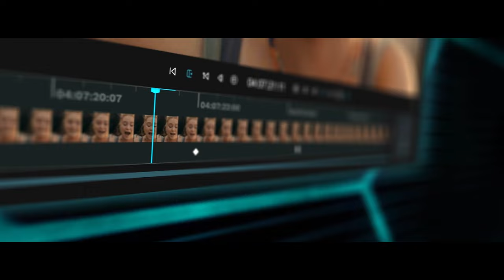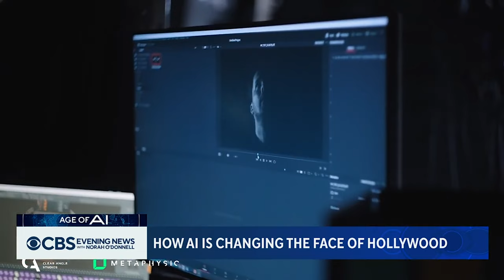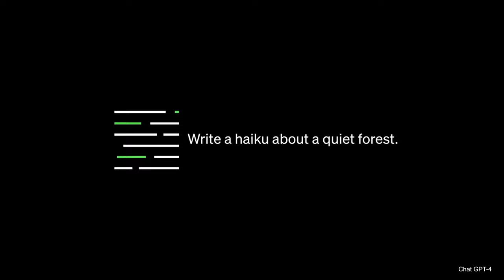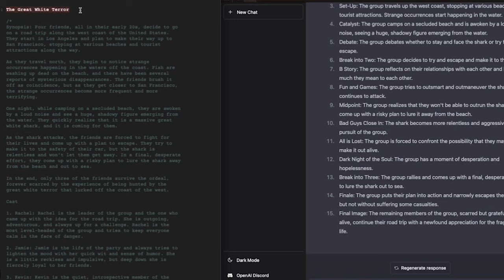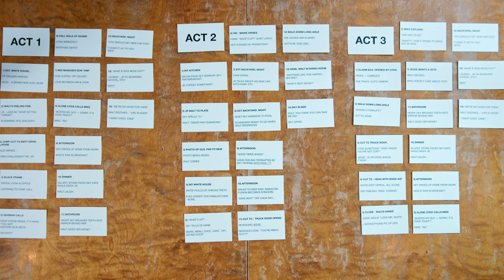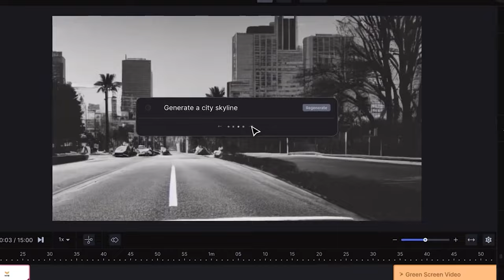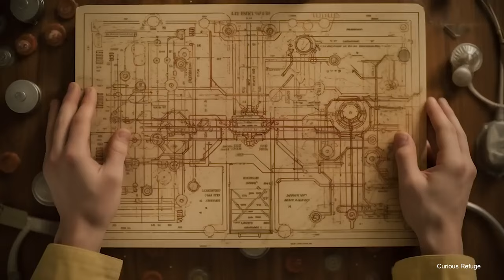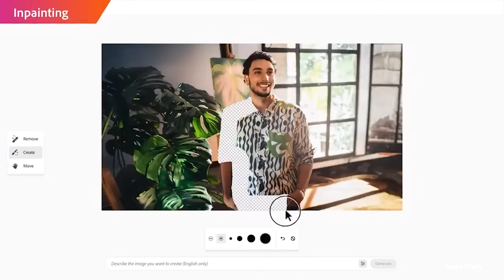Will Artificial Intelligence clone actors and write TV scripts?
Welcome To Will Artificial Intelligence clone actors and write TV scripts? videos .

We've all seen the headlines: writers and actors are striking, streaming has majorly disadvantaged creators and AI is transforming Hollywood. So let's prepare for this shift together. I'm going to walk through AI and the future of screenwriting, acting, and ethics in Hollywood and discuss how we can navigate these changes in a way that benefits the writers, actors and creators who make Hollywood what it is.

🔷I study the future for a living and I want to take you into this world with me

🔷Why we should stop asking kids "what do you want to be when you grow up?"

00:00 Intro
02:34 Future of Screen Writing
08:57 Future of Acting
14:07 Future of Ethics in Hollywood
15:23 New Opportunities for filmmakers